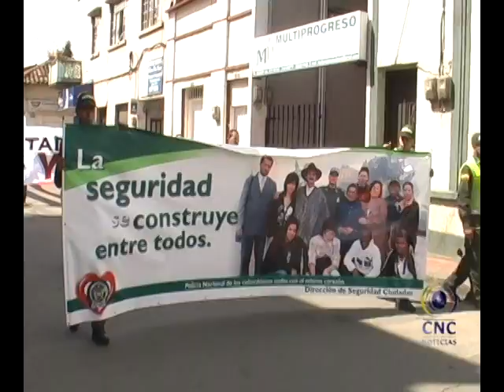una luz por los heroes de la ptria